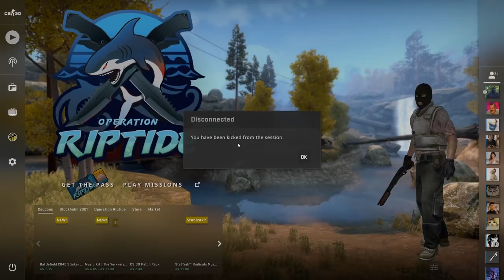loud = funny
csgo zuckles yelling with trash maccas mic yes funny